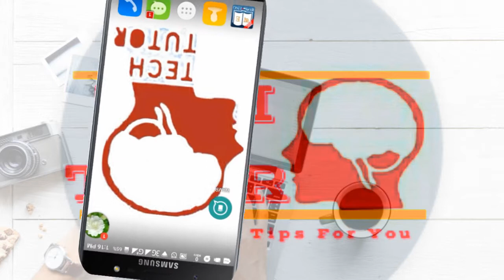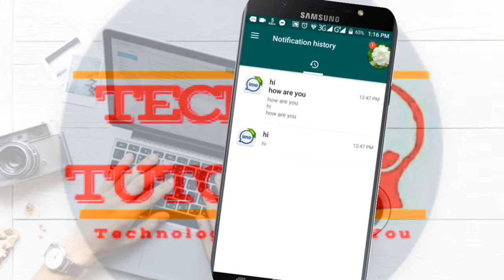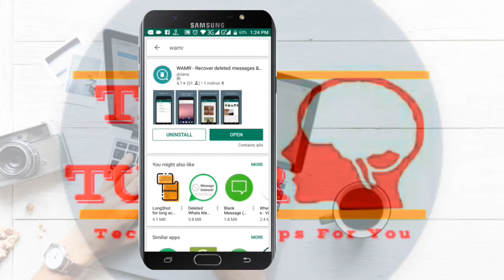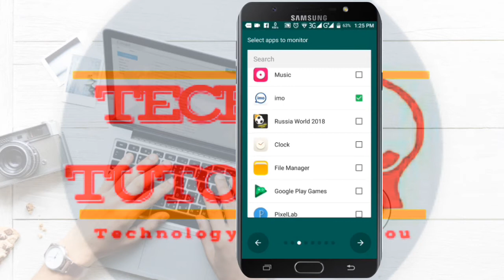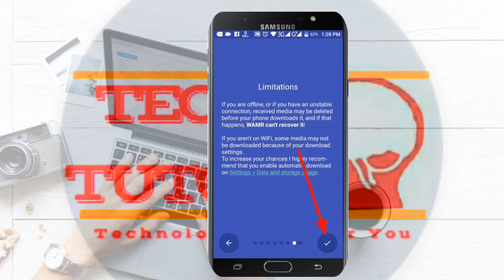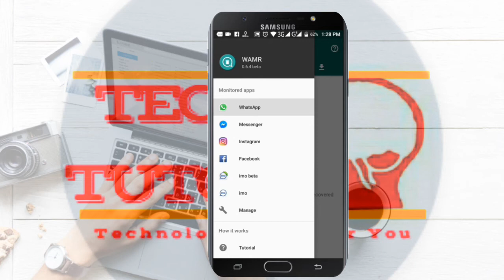How to Recover Any Deleted Messages Like Imo/Messenger/WhatsApp/Instagram/LinkedIn/Viber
jekono message fire paben muhurter মদ্ধে.